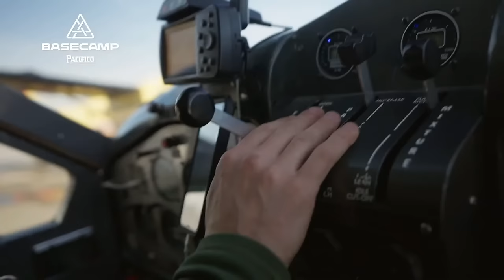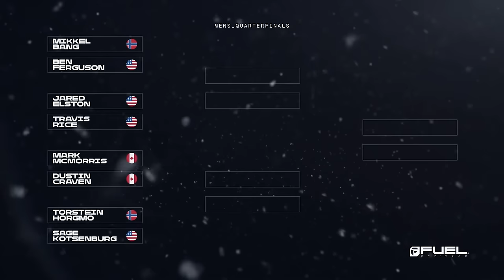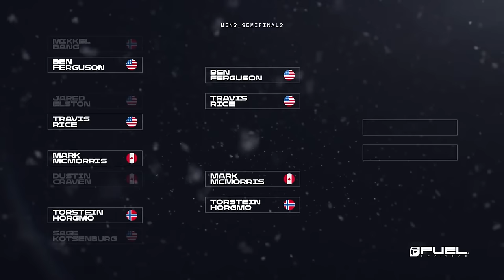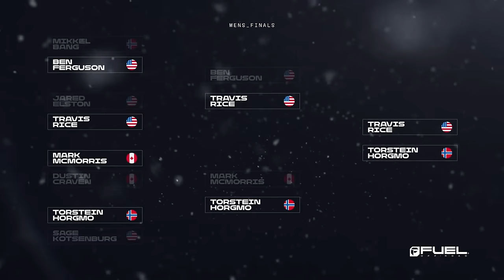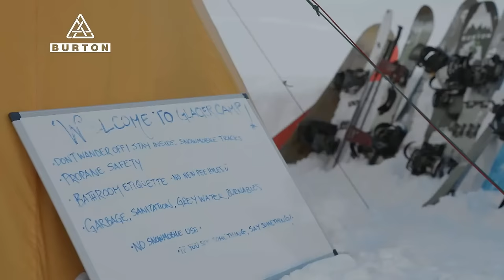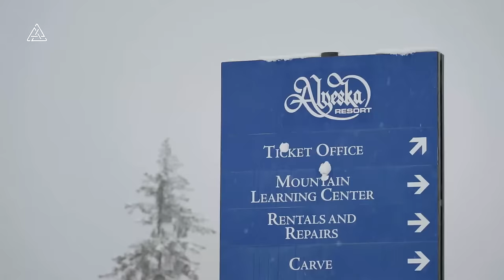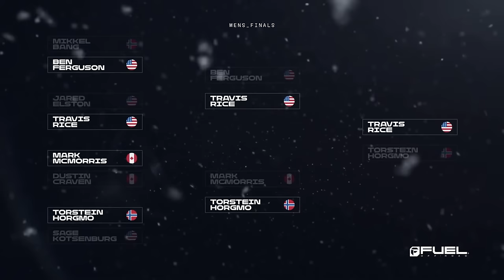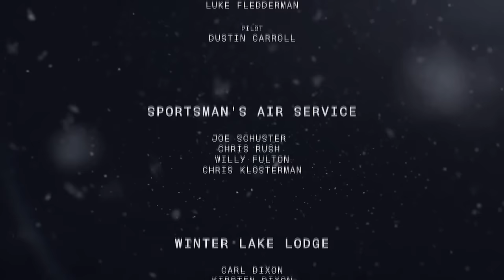LIVE BROADCAST: 2022 Stop 3 - YETI Natural Selection Alaska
This is STOP_03, the YETI Natural Selection Alaska. 14 of the world's best backcountry snowboarders went to battle, both against each other and the unforgiving backcountry terrain of The Last Frontier. Steep, sustained and featured terrain is Mother Nature's venue there, as 8 men and 4 women went head-to-head to find out who has what it takes to stand atop the podium. The riders battle it out for the win of the final Tour stop in AK and we will also crown the Overall Natural Selection Tour champion based off of the results from all three stops of this season. While Alaska is the final stop of the 2022 Tour, it's far from over. We're just getting started. Watch to find out how it all went down at the YETI Natural Selection Alaska, premiering April 13, 11am PT / 2pm ET.